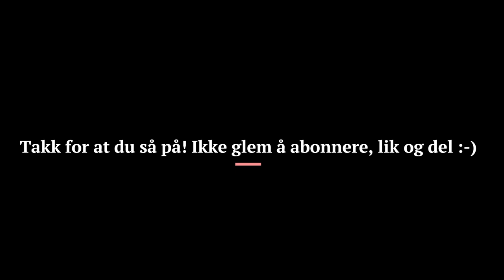Innebandyspesial med Paolo Caroprese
SportsPrat har denne gangen gleden av å ha Paolo Caroprese på besøk i studio.
Paolo er en kjent figur i innebandymiljøet i Norge og en helt utenom det vanlige ildsjel som virkelig brenner for sporten.
I denne episoden deler Paolo sin innsikt om sporten han elsker.

I studio: Thor-Runar Johansen og Paolo Caroprese